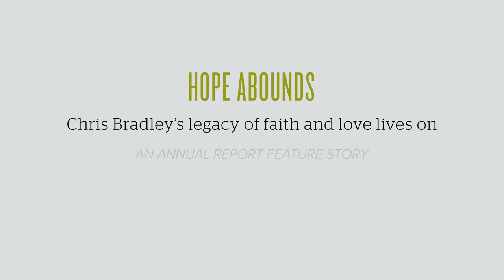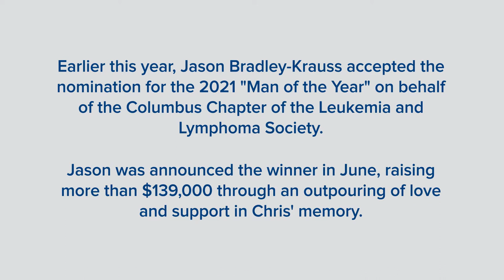Chris Bradley's Hopeful Legacy | At The Table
When beloved local meteorologist Chris Bradley passed away from leukemia in 2018, his husband Jason Bradley-Krauss and their children felt overwhelmed by the generosity the community showed them during that difficult time, and wanted to find a way for those who loved Chris to honor his life. Jason established the Chris Bradley Memorial Fund to support the causes that were most important to Chris and their family.

On the At The Table blog, Jason talks more about how his family hopes to carry on Chris’ extraordinary legacy of faith and love through the fund.

Read the feature on the Chris Bradley Memorial Fund from the 2020 Columbus Foundation Annual Report

Video credit: Jason Bradley-Krauss & 10TV-WBNS

About The Columbus Foundation + At The Table Blog
The At The Table blog connects you to your community by providing helpful articles, stories, and insights from community champions and Foundation experts.